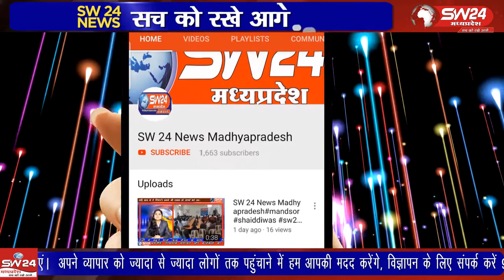Khategaon- खातेगांव के शासकीय कन्या माध्यमिक विद्यालय में बालिकाओं को भोजन की सूखी सामग्री दी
Khategaon- SW 24 News Madhyapradesh
खातेगांव के शासकीय कन्या माध्यमिक विद्यालय में बालिकाओं को भोजन की सूखी सामग्री विधायक आशीष शर्मा और भाजपा के कार्यकर्ताओं की उपस्थिति में बांटी। खातेगांव से सादिक खान की रिपोर्ट